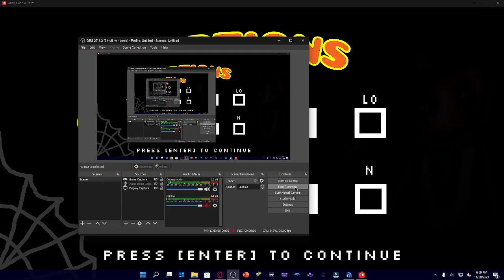Andy's Apple Farm Halloween v4 Gameplay